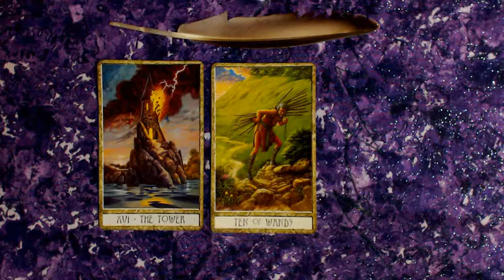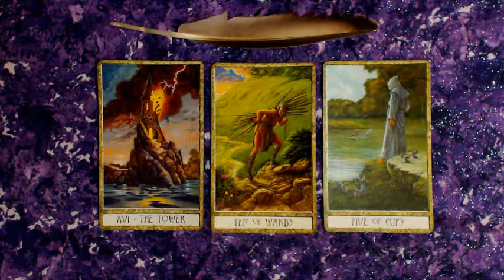Taroskoop. Veebruar 2019: Jäär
Veebruarikuu ülevaade Jäära tähemärgis sündinuile.